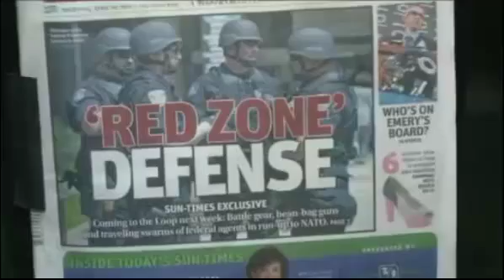NATO Summit : Operation Red Zone the Militarization of Chicago (Apr 26, 2012)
Well AmeriKa, you wanted change.  You Got It.  CHANGE YOU CAN BELIEVE IN